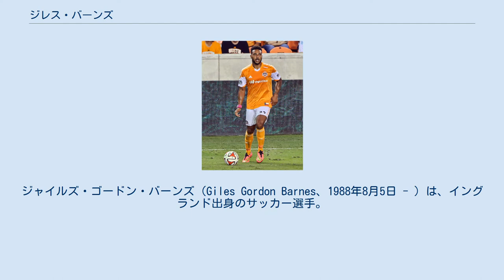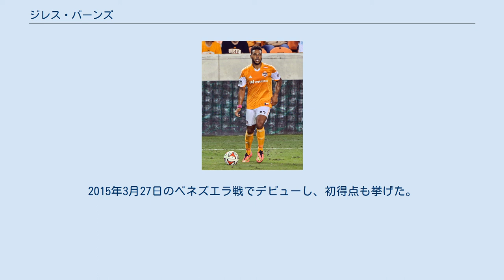ジレス・バーンズ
ジャイルズ・ゴードン・バーンズ（Giles Gordon Barnes、1988年8月5日 - ）は、イングランド出身のサッカー選手。
ハイデルラバッドFC所属。
ポジションはMF。
ジャマイカ代表。
 17歳の誕生日にダービーとプロ契約を果たした。
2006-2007シーズン、18歳にしてスターティングメンバーの座を確保する。
チャンピオンシップには39試合出場、8ゴールをマークした。
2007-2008シーズン、プレミアリーグに昇格したダービーはシーズンを通して低調な成績に終わったが、バーンズ自身も怪我に悩まされて満足なシーズンを送ることができなかった。
シーズン中の膝の手術により、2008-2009シーズンの初めまで棒に振ることとなった。
初挑戦となったプレミアリーグでは21試合出場、1ゴールを挙げた。
2009年1月20日のカーリングカップ準決勝第2戦では、強豪マンチェスター・ユナイテッドを相手に2ゴールをマークした。
2009年1月末、ローン移籍でフラムへ加入した。
 2010年2月3日、ウェスト・ブロムウィッチ・アルビオンFCに移籍した。
 2011年8月4日、ドンカスター・ローヴァーズFCに移籍した。
 2012年8月29日、ヒューストン・ダイナモに移籍した。
 2016年6月30日、バンクーバー・ホワイトキャップスに移籍した。
 2017年2月25日、オーランド・シティSCに移籍した。
 2018年1月9日、クラブ・レオンに移籍した。
 2018年7月13日、コロラド・ラピッズへ6か月の短期契約で移籍した。
 イングランドU-19代表では、12試合に出場し7得点を挙げた。
 その後、祖父母の出身地であるジャマイカ代表を選択。
2015年3月27日のベネズエラ戦でデビューし、初得点も挙げた。